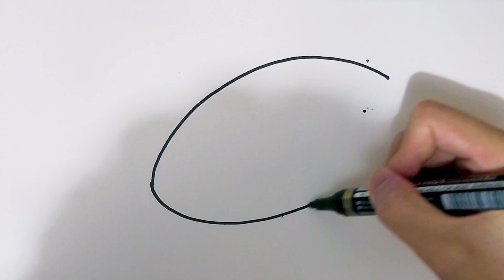How to draw candy for kids step by step | 子供のためのキャンディーを段階的に描く方法 | 단계별로 아이들을위한 사탕을 그리는 방법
How to draw candy for kids step by step | Dibujo de dulces para niños |बच्चों के लिए ड्राइंग कैंडी |Bolalar uchun konfet chizish | Menggambar permen untuk anak-anak | Рисование конфет для детей | Dessiner des bonbons pour les enfants | Süßigkeiten für Kinder zeichnen | Desenho de doces para crianças | 子供のためのお菓子を描く| বাচ্চাদের জন্য মিছরি আঁকা | رسم الحلوى للاطفا